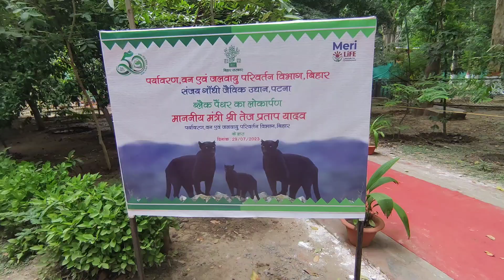😲Wow! New member in zoo | Black Panther in Patna zoo